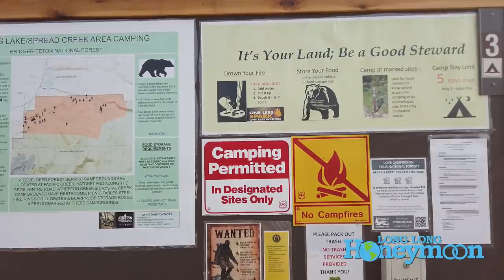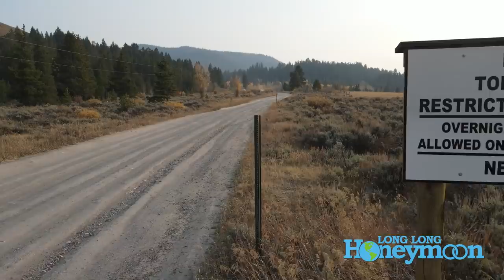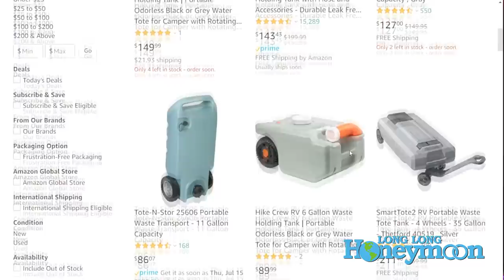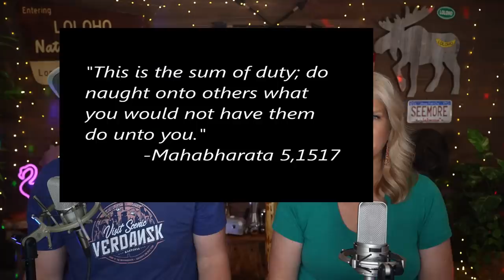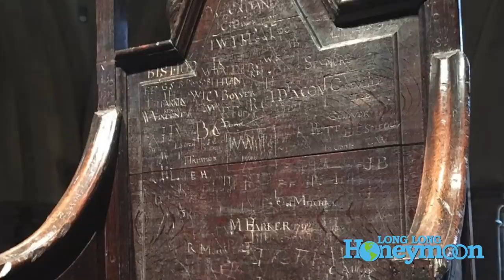For Beginners: RV "Boondocking" Etiquette!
RV water tote
6-Gallon water tote!